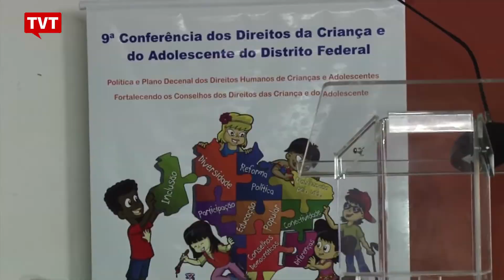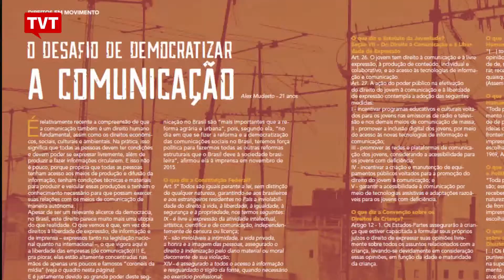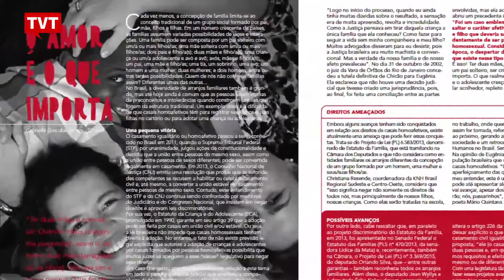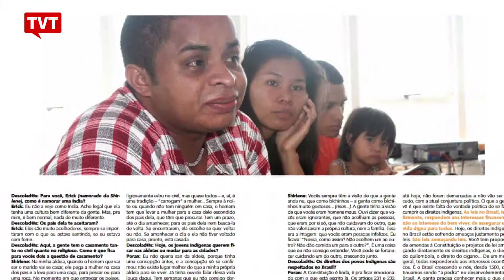Em encontro no DF, jovens lançam revista "Descolados, Descoladas"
Eles participam da Conferência da Criança e do Adolescente para discutir a importância de luta pela garantia de direitos do ECA.